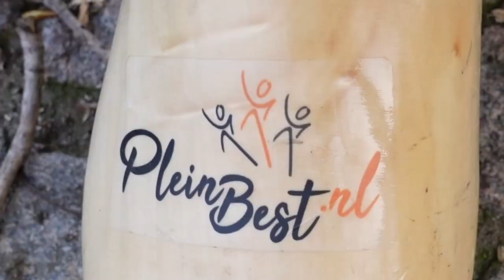PleinBest bestaat drie jaar. Video uitdaging is aangegaan.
Vanwege het drie jarig bestaan van PleinBest mijn video om het te vieren.

Muziek van Snollebollekes met toestemming er onder geplaatst.